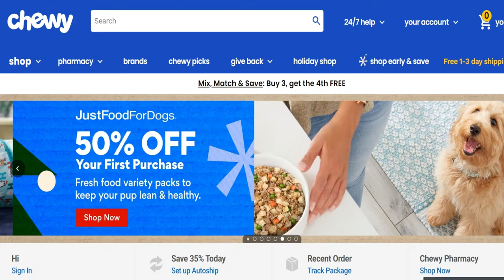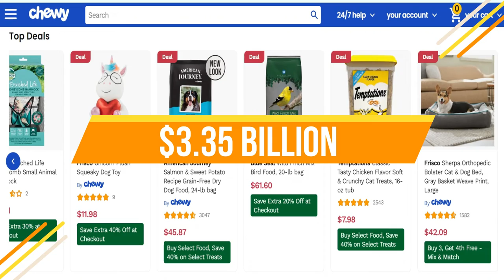How Ryan Cohen's Chewy.com Building A Billion Dollar Pet E-Commerce Empire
Explore Ryan Cohen's remarkable journey and how he transformed Chewy.com from an idea into a $3.35 billion e-commerce giant. This video delves into how a passion for pets and a commitment to exceptional customer service propelled Chewy.com ahead of the competition.

"Chewy.com is a remarkable e-commerce company that revolutionized online pet retail. Ryan Cohen, the visionary entrepreneur behind Chewy.com, initially aimed to build an e-commerce platform for online jewelry sales but pivoted his idea after realizing his passion for the pet industry.

Despite fierce competition from Amazon, Chewy.com focused on providing superior customer service, which helped them emulate the personalized service found in neighborhood pet stores. Over six years, the company bootstrapped and secured loans to fuel its growth, eventually leading to its acquisition by PetSmart for $3.35 billion.

Join us on the Two-Minute Entrepreneurship journey as we bring you more captivating stories, insights, and advice to empower and inspire your entrepreneurial endeavors."

✅Timestamps:
00:00 - Introduction to Chewy.com's Story
00:20 - Ryan Cohen's Initial Business Idea
00:40 - Pivoting to the Pet Industry
01:00 - Overcoming Competition and Challenges
01:20 - Achieving a Multi-Billion Dollar Acquisition

This video concerns Ryan Cohen's Chewy.com Building A Billion Dollar Pet E-Commerce Empire. But It also covers the following topics:

Building A Billion Dollar Business
Online Pet Store Success
Chewy.com Business Model

Video Title: How Ryan Cohen's Chewy.com Building A Billion Dollar Pet E-Commerce Empire

🔔Ready to take your entrepreneurial skills to the next level?

✅  About 2 Minute Entrepreneurship.

Welcome to the “2 minute entrepreneurship”  channel, where we use movies, shows, books, podcasts, news, and people to give you entrepreneur tips & strategies to sharpen your skills. The most important mission of this channel is to provide you with a top-of-the-line resource for learning how to live a more successful entrepreneurship life.

The 2-minute entrepreneurship channel is committed to helping anyone interested in entrepreneurship. We aim to help strengthen your entrepreneurial traits and gain the confidence to become an entrepreneur.

© 2 Minute Entrepreneurship